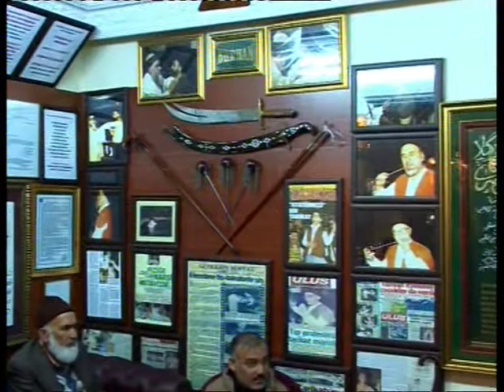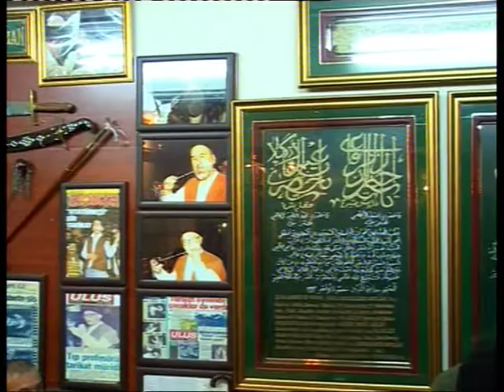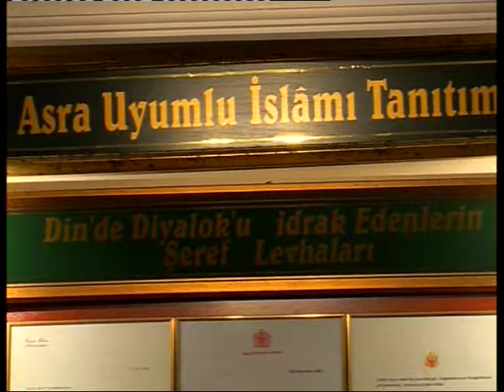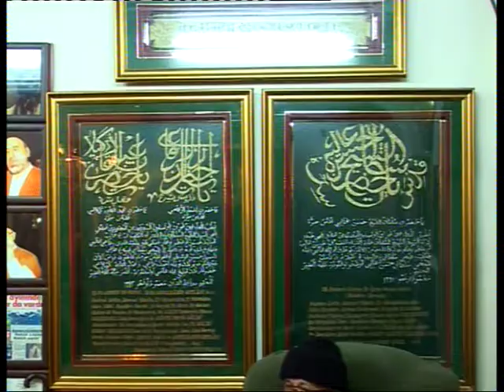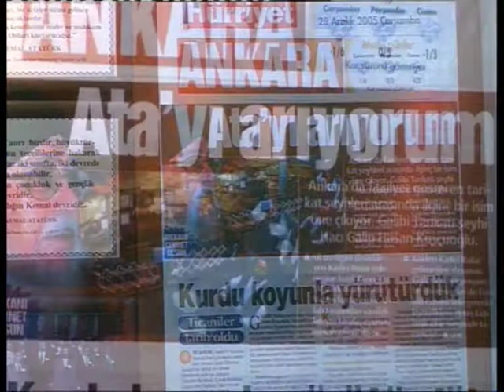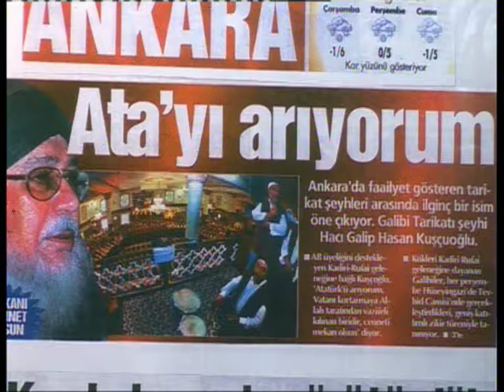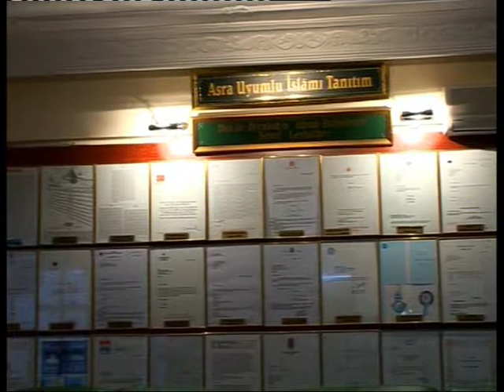04.01.2008 - 13. Hak Tarik Pir-i Gâlibî H.Gâlip Hasan Kuşçuoğlu k.s.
Pir-i Galibi Seyyid - Şerif H.Gâlip Hasan Kuşçuoğlu Kaddesallahu Sırrahu Tasavvuf 4.1.2008 Sohbeti